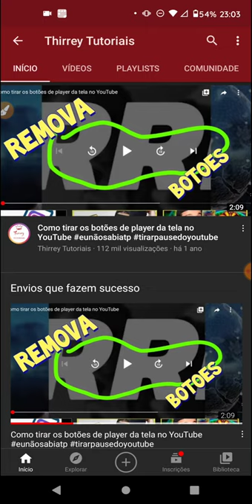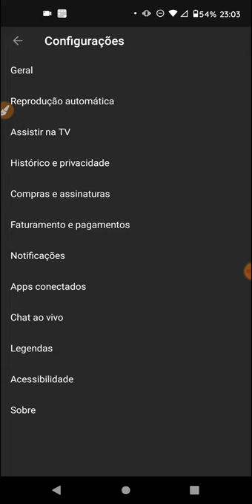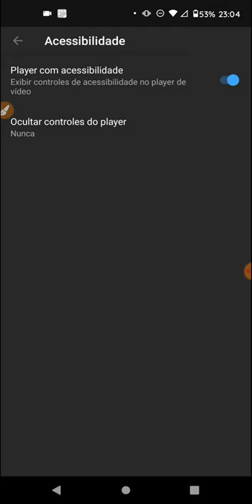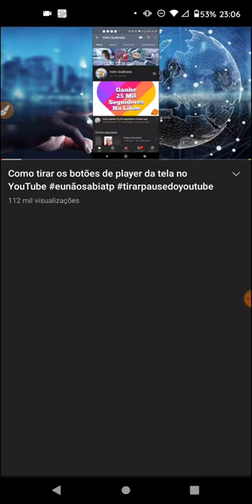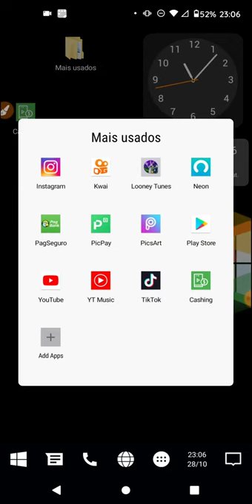Como tirar os botões de player da tela no YouTube PARTE 2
🚫 Como Tirar os Botões de Player da Tela no YouTube PARTE 2 | Tutorial Atualizado em 2024 📺🔇

Cansado dos botões de player atrapalhando sua experiência de visualização no YouTube? Este vídeo é para você! Nesta segunda parte do tutorial, vou te mostrar métodos atualizados para remover os botões de player da tela no YouTube em 2024. Aprenda a personalizar sua experiência de visualização e assistir aos vídeos sem distrações indesejadas!

No vídeo, você aprenderá:

✅ Novos métodos e ferramentas para remover os botões de player da tela no YouTube
✅ Como aplicar ajustes específicos em diferentes dispositivos, como celular, tablet e computador
✅ Dicas adicionais para garantir uma experiência de visualização mais imersiva e agradável no YouTube

Assista agora e deixe de se preocupar com os botões de player durante suas sessões de visualização no YouTube!